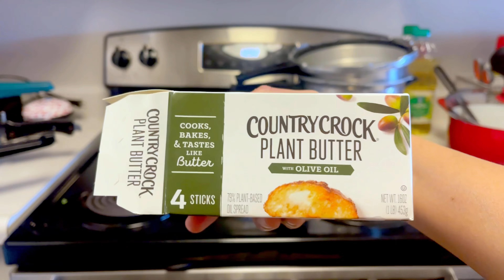इंडिया से आये मेरे दोस्त | India to Usa | Special Lunch for friends 😋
Marathi Mulgi
Marathi Vlog💁